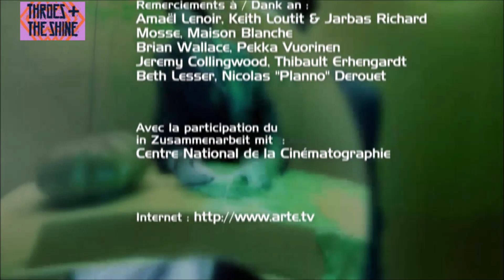Throes The Shine - Batida (Live) Festival Chorus - Paris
Throes and The Shine
Festival Chorus ( Paris)